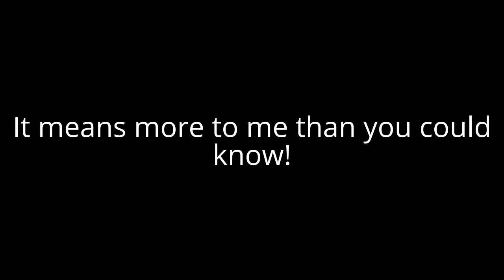Thank You so Much Nicole contreras!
sorry for the short video my throat was to sore to give a actual thank you.